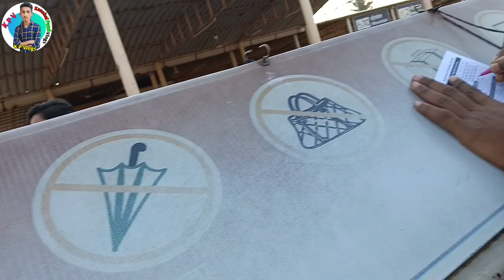Akshardham Mandir Delhi | Akshardham Temple Delhi | Akshardham Vlog!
Swaminarayan Akshardham, New Delhi | Akshardham Water Show | Akshardham Mandir Delhi!

akshardham temple delhi(akshardham mandir) - swami narayan mandir delhi which is called akshardham temple(अक्षरधाम मंदिर दिल्ली) situated in delhi & among biggest hindu temple akshardham temple.inside this temple very famous water & fountain show is organised every evening 8pm except monday.The mandir is a humble tribute to Bhagwan Swaminarayan (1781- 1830), the avatars, devas and great sages of Hinduism.

The heart of the Swaminarayan Akshardham complex is the Akshardham mandir Inaugurated on 6 November 2005.The Akshardham mandir consists of 234 intricately carved pillars, 9 ornate domes, 20 quadrangled spires and 20,000 statues of India’s Hinduism’s spiritual personalities. The mandir reaches 141.3 feet into the sky, spans 316 feet in width, and is 356 feet long.

akshardham temple entry Free and open to all. mandir opening Timings: 10:00 am to 8:00 pm & aarti timing 10.13 am & 6 pm.akshardham mandir devide into 4 parts among one of them is exhibitions area where entry tickets are paid on firtst come bases.In the evening very famous water show at akshardham mandir is condected which is also paid.Swaminarayan Akshardham is a Hindu temple, and spiritual-cultural campus in Delhi, India. The temple is close to the border with Noida. Also referred to as Akshardham Temple or Akshardham Delhi, the complex displays millennia of traditional and modern Hindu culture, spirituality, and architecture. Inspired by Yogiji Maharaj and created by Pramukh Swami Maharaj, it was constructed by BAPS.

In this video i have covered all necessary information regarding how to reach akshardham temple delhi, closest metro station, akshardham temple delhi opening & closing timing,parking charges,what is allowed inside temple & what is not allowed inside akshardham mandir, many people asking ticket price for entry to this temple,akshardham mandir water show ticket price & timing details,special exhibition ticket price & timing.

akshardham mandir akshardham mandir delhi akdhardham mandir water show akshardham mandir delhi ka akshardham mandir video akshardham temple water show akshardham temple delhi vlog अक्षरधाम मंदिर अक्षरधाम मंदिर दिल्ली स्वामीनारायण अक्षरधाम मंदिर दिल्ली अक्षरधाम मंदिर वाटर शो